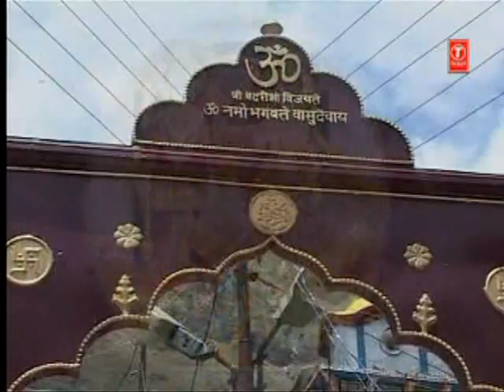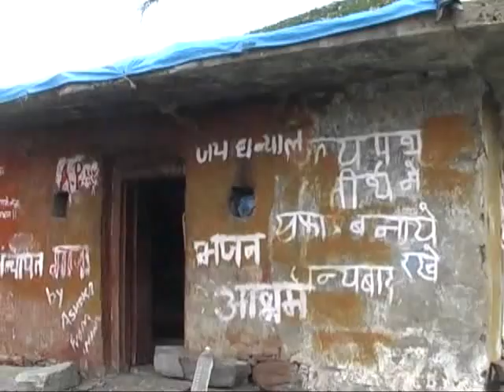Yatra Satopanth Swargarohini (All parts)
Hari Om Everyone!

I would like to share my experience of my pilgrimage to Satopanth Swargarohini. I hope you all enjoy watching it as much as I enjoyed doing it. May god bless you all on our spiritual journey of life.

With love,
Amita